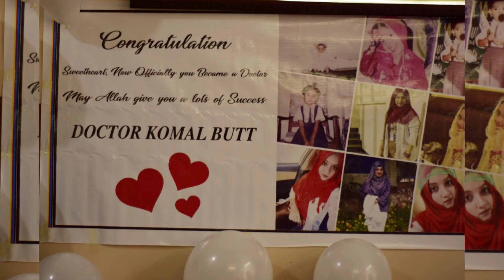Graduation surprise party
Must watch nd enjoy ❤️

Drkomal_blogger19